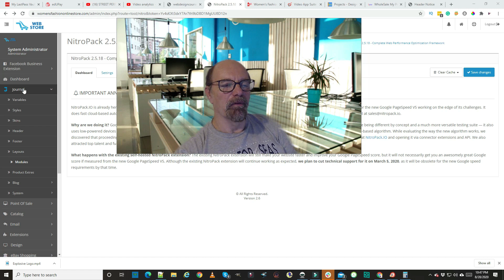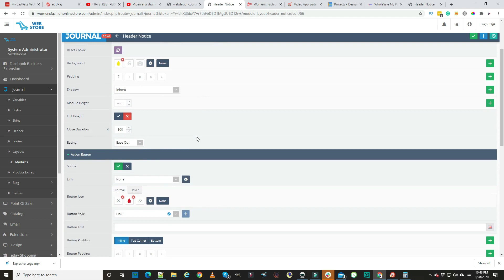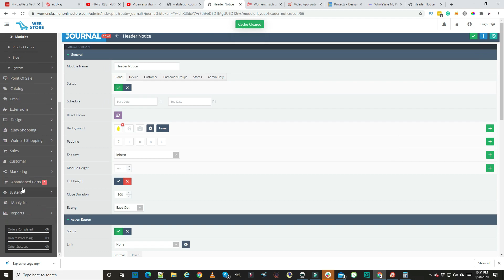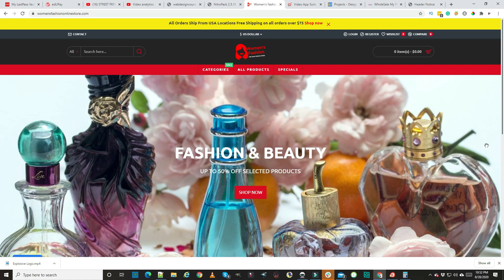How to Add a Header Notice To Our E commerce Website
Add a Header Notice To Our E-commerce Website is easy and I will show you how to use WSR E-commerce websites. Compare us to other e-Commerce platforms' site.

👉🏻HOW TO ADD A HEADER NOTICE TO OUR E-COMMERCE WEBSITE🔥WHAT MAKES WSR E-COMMERCE SITES BETTER 2020👈🏾

These videos are to help the people that have bought our websites and give someone thinking about getting one of our WSR E-commerce Websites an idea of how they work and how easy it is to work on the site and you will never be stuck because we got you back.

Let's start off with the features:
▶️Free Google Hosting
▶️Free SSL
▶️Free Email
▶️USA Products wholesaler or sell your own products.
▶️35-60% commissions or more...
▶️No monthly fee
▶️No Low 3-5% Amazon commissions anymore.
▶️You own money making website
▶️Free Updates
▶️One time charge
▶️Build and email List and sell more products to the customers you already have.
▶️FREE Landing page. Say you have a hot product you could advertise just the one product with a buy button.

With the competition, they all have some kind of fees and most are monthly fees.
The only fee you will have is to renew your domain 11.00 bucks a year
OMG! that is insane right.
There are a lot of people that don't know how to monetize their websites and they use Amazon WHY? when you could start an E-commerce Website and get 35-75% commissions not 3-5% commissions.

we always offer an honest opinion, relevant experiences, and genuine views related to the product or service itself. Our goal is to help you make the best purchasing decisions, however, the views and opinions expressed are ours only. As always you should do your own due diligence to verify any claims,
results, and statistics before making any kind of purchase. Clicking links or purchasing products recommended on this page may generate income for this YouTube Channel or our website from affiliate commissions and you should assume we are compensated for any purchases you make, social marketing concept.